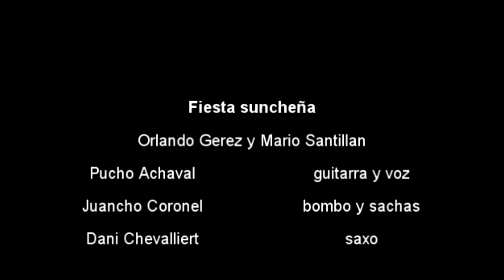Fiesta suncheña (gato)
Gato de Orlando Gerez y Mario Santillan
Pucho Achaval: voz y guitarra
Juancho Coronel : bombo
Daniel Chevalliert: saxo tenor